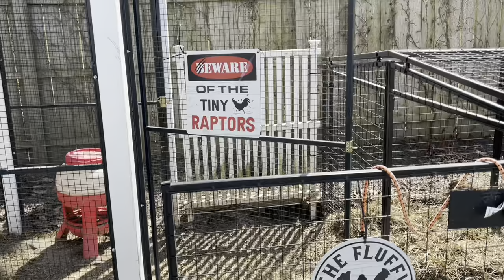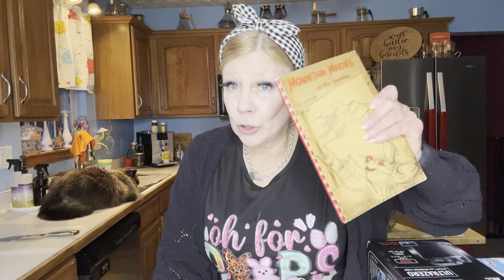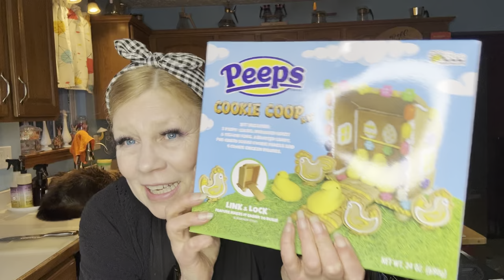The History of Peeps PLUS Lemon Rosemary Cookies!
Join me today as I share a little bit of history for Throwback Thursday about the marshmallow Peeps candy!

Fix it and Forget It Cookbook
Building Set
Cordless Heating Pad
Ninja Creami Cookbook
Ninja Creami 501 Compatible Containers
Food Tracking Journal
Souper cubes
Produce Bags
Kitty Towels
Mary Ruth Vitamins
Kombucha bottles
Ninja Creami
USA Cookie Pan
Instant Read Thermometer
Frittata Pan
Home Ground FLour Book
Cordless Jar Sealer
Kitchenaid Mixer
Amazon Silicone Baking Mats
Sugar dusting ball
Morgenhaan Measuring Cups and Spoons
USA Bread Pan
Weck Jars
Anti Fatigue Floor Mat
You Serious Clark t-shirt
Mercer Bread Knife
Gochugaru Red Pepper Flakes

Interested in trying Azure Organic products?  Find a drop near you and use my code of KimberlyClark9

Want to send a letter or card?

Kym Clark
Cedarville, Ohio 45314